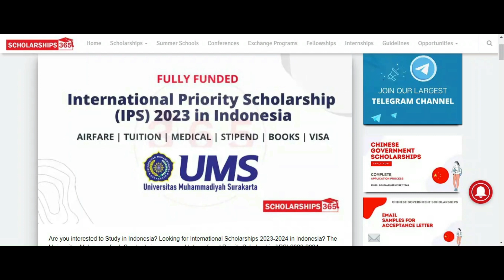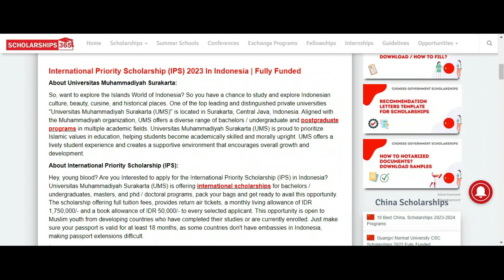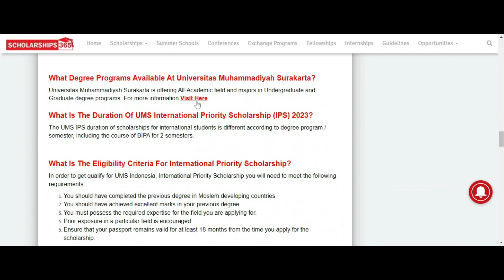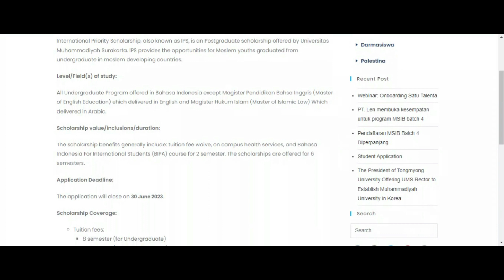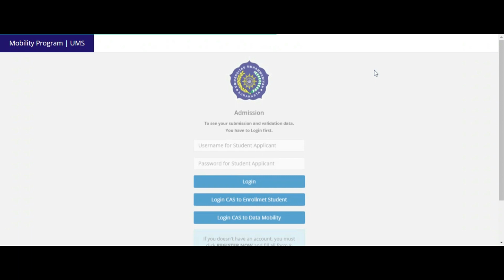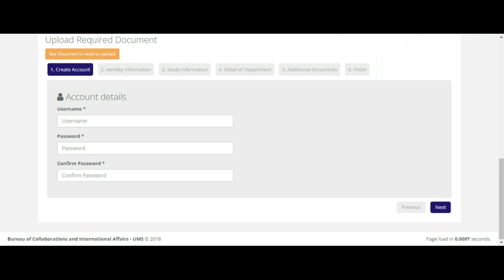Indonesia Scholarships 2023 | International Priority Scholarship 2023 in Indonesia | How to Apply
In this video, we are excited to introduce you to the International Priority Scholarship in Indonesia, a prestigious program that offers a life-changing educational experience to talented individuals from around the world.

Are you dreaming of pursuing higher education in a vibrant and culturally diverse country? Look no further! The International Priority Scholarship provides an exceptional opportunity for international students to broaden their horizons, expand their knowledge, and engage in an enriching academic journey in Indonesia.

Join us as we delve into the key features and benefits of the International Priority Scholarship. Our video will explore the following:

Introduction to the International Priority Scholarship: Discover the background and purpose of this esteemed scholarship program. Learn how it aims to foster international collaboration, promote cultural exchange, and develop global leaders of tomorrow.

Eligibility Criteria: Understand the requirements for applying to the International Priority Scholarship. We will discuss the academic qualifications, language proficiency, and other essential prerequisites that applicants need to fulfill.

Available Fields of Study: Explore the diverse range of disciplines and areas of study that the scholarship covers. Whether you aspire to excel in engineering, business, social sciences, arts, or any other field, there is likely a scholarship opportunity awaiting you.

Funding and Support: Uncover the generous financial assistance and comprehensive support provided through the International Priority Scholarship. From tuition fees to living allowances, accommodation, and even health insurance, we'll outline the various aspects of the scholarship package.

Application Process: Gain valuable insights into the step-by-step application process, including the required documents, deadlines, and tips for submitting a compelling scholarship application. We'll provide guidance on how to present your qualifications effectively and maximize your chances of success.

Student Experiences: Hear inspiring stories from current and past International Priority Scholarship recipients. Through their personal narratives, you will gain a firsthand understanding of the transformative impact this scholarship has had on their academic and personal growth.

Life in Indonesia: Get a glimpse of the vibrant and captivating lifestyle that awaits you as an international student in Indonesia. Discover the rich cultural heritage, breathtaking landscapes, warm hospitality, and exciting opportunities for exploration and adventure.

If you're ready to embark on an extraordinary educational journey, filled with discovery, growth, and cross-cultural experiences, the International Priority Scholarship in Indonesia is your gateway to a world of possibilities.

Don't miss out on this incredible opportunity! We are here to guide and support you on your path to educational excellence!

Click on the link below to apply online

You can also check our other International opportunities List